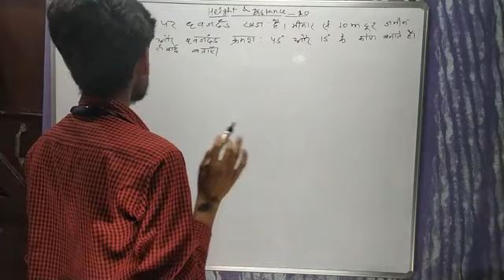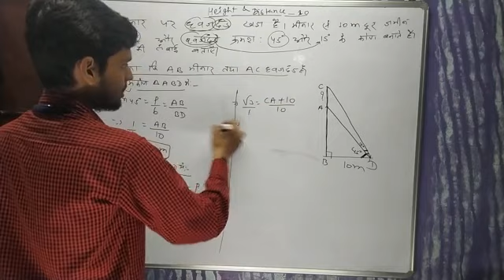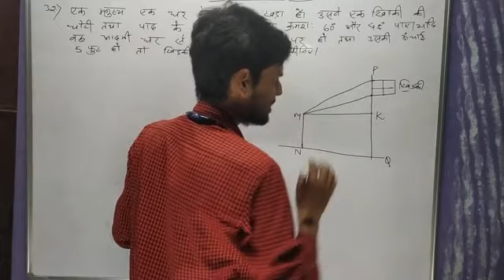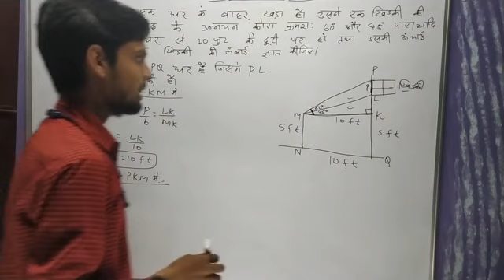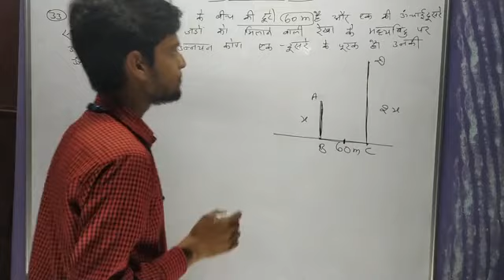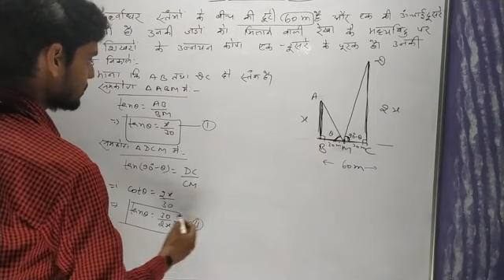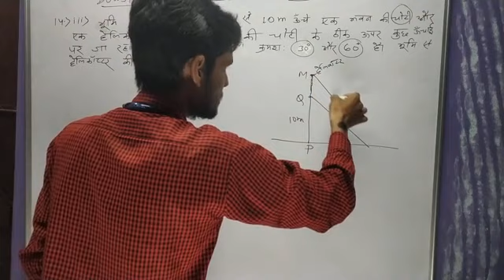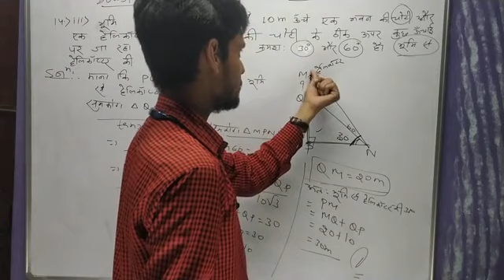HEIGHT AND DISTANCE PART 10 CLASS 10th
Part 10 hight and distance